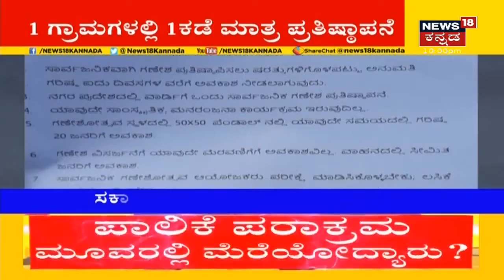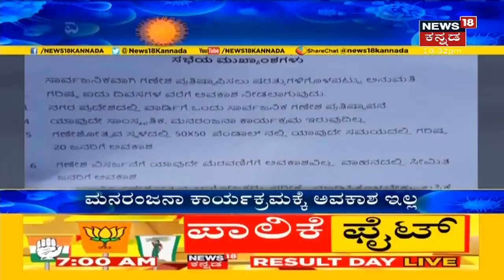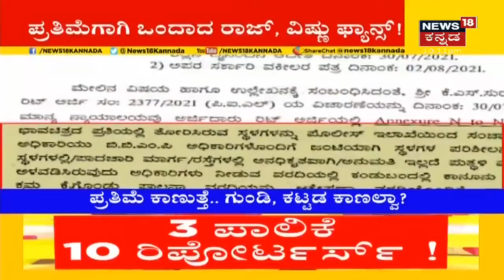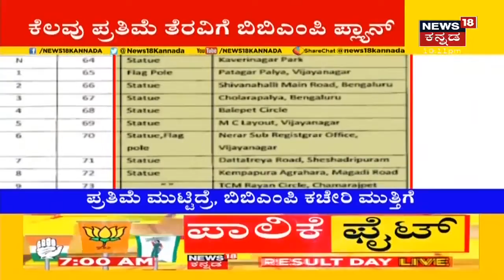September 9ರಿಂದ 13 ರವರೆಗೆ ಗಣೇಶೋತ್ಸವ ಆಚರಣೆಗೆ ಅನುಮತಿ; ವಾರ್ಡ್ ನಲ್ಲಿ 1 ಕಡೆ ಮಾತ್ರ ಗಣೇಶ ಪ್ರತಿಷ್ಠಾಪನೆ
Ganesh Chaturthi | ಗರಿಷ್ಠ ಐದು ದಿನಗಳ ಗಣೇಶೋತ್ಸವಕ್ಕೆ ರಾಜ್ಯ ಸರ್ಕಾರ ಅನುಮತಿ ಕೊಟ್ಟಿದೆ. ಬೆಂಗಳೂರಿನಲ್ಲಿ  ಹಬ್ಬದ ನಿಯಮ ಪಾಲನೆಯ ಉಸ್ತುವಾರಿಯನ್ನು ಬಿಬಿಎಂಪಿಗೆ ವಹಿಸಲಾಗಿದೆ. ಅನುಮತಿ ಕೊಟ್ಟ ಸ್ಥಳಗಳು, ಸರ್ಕಾರಿ, ಖಾಸಗಿ ಖಾಲಿ ಜಾಗಗಳು,  ಮೈದಾನಗಳಲ್ಲಿ ಮಾತ್ರ ಗಣೇಶ ಪ್ರತಿಷ್ಠಾಪನೆ ಮಾಡಬೇಕು ಎಂದು Revenue Minister R Ashok ಮಾಹಿತಿ ಕೊಟ್ಟಿದ್ದಾರೆ.